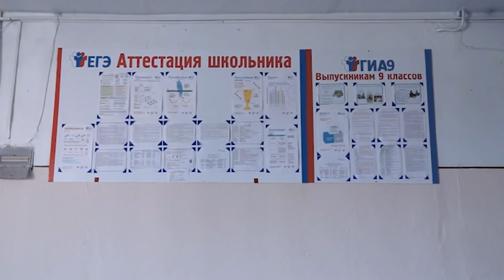НОВОСТИ 18 10 2017 г Школа №1 Видеоконференция x264